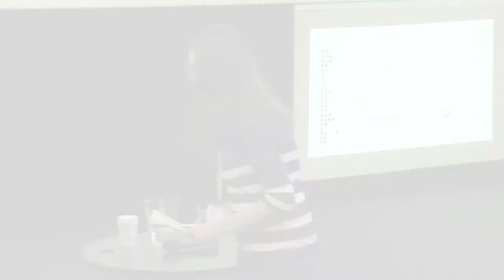Milena Bogdanowicz - CopyCamp 2014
Wystąpienie Mileny Bogdanowicz "Dozwolony użytek dla celów dokumentacji i informacji" na konferencji CopyCamp, która miała miejsce 6-7 listopada 2014 w Warszawie.

Milena Bogdanowicz – radczyni prawna w firmie LSW, specjalistka w zagadnieniach prawa własności intelektualnej, w szczególności prawa autorskiego, oraz prawa mediów i reklamy.

Milena Bogdanowicz – lawyer in the law firm LSW. She specializes in intellectual property (particularly copyright) law, media and advertising law.